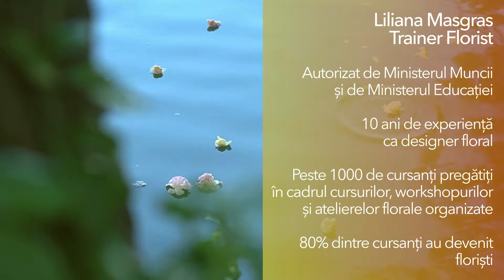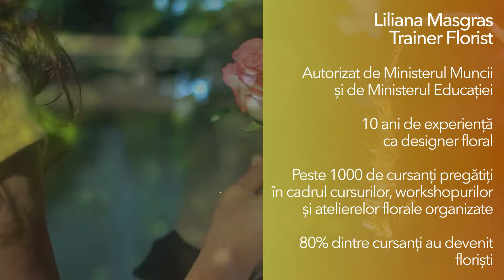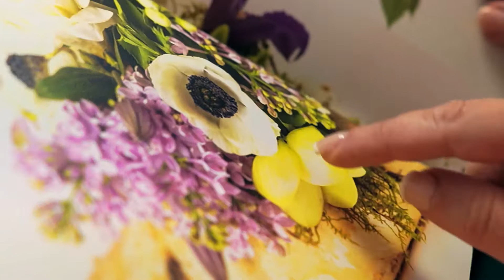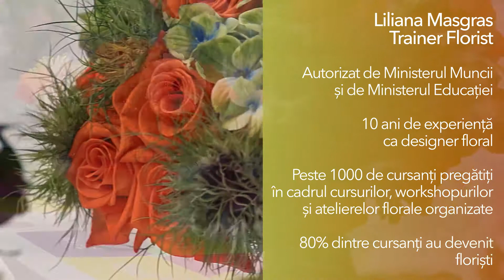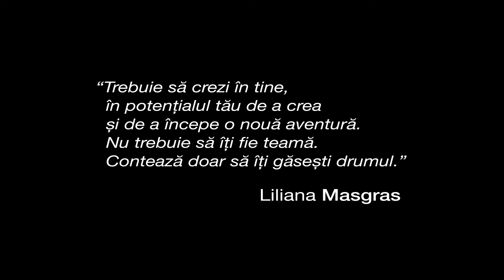Testimonial Liliana Masgras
Bună, sunt Liliana Masgras și aș vrea să-ți spun că am știut dintotdeauna că voi trăi printre flori, că voi lucra cu flori și nu am înțeles niciodată de ce mi-a luat atât de mult timp să-mi amintesc asta. O amintire din copilărie mă duce la momentul în care, de mână cu tatăl meu, am intrat prima data într-o seră de trandafiri. Sămânța plantată atunci în mintea mea de copil a dat roade mult mai tarziu.

În 2007 am făcut primul pas concret în această direcție prin achiziționarea unui curs. Apoi de-a lungul timpului am participat și eu la diferite workshopuri, cursuri, demonstrații florale, dar ceea ce a contat foarte mult a fost munca și pasiunea. Așa că, oarecum firesc și inspirată de Andreea si Delia, fetițele mele, am înființat acum 6 ani atelierul Andeli Design (An – Andreea, De – Delia, Li – Liliana) unde am pus tot sufletul meu. Implicarea emoționala într-o afacere este însă un risc pe care mi l-am asumat.

“Florăritul” poate părea unora o activitate simplă sau plictisitoare, însă eu am descoperit o activitate fizică și intelectuală competitivă, un domeniu foarte dinamic. Un obiectiv important pentru mine a fost și rămâne crearea și dezvoltarea unui interes pentru atelierele hobby de creație florală atât pentru copii cât și pentru adulți. Am dezvoltat astfel 2 noi concepte: “Copiii și florile” și “Relaxarea printre flori” care au cucerit tot mai multe inimi, participanții și-au descoperit noi talente, nebănuite până atunci, făcând o activitate deosebit de frumoasă.

Apoi nu a mai fost decât un pas până la conceperea Cursului Intensiv de Design Floral pentru Evenimente. Pentru mine este o continua căutare pentru a crea ceva nou, inedit, o forțare a limitelor, o dorință lăuntrică de a atinge sufletele oamenilor, de a le smulge un zâmbet, de a le deschide sufletele către creație, către frumos, către viata.

Amintește-ți cine ești, ce vrei să faci, încotro vrei să zbori și chiar dacă vor fi voci sau brațe care te vor incetini, nu uita să privești inainte. Doar imaginează-ti: TU si florile! Eu sunt aici ca să îți pot spune: SE POATE! Sunt aici pentru ca tu să te convingi că ești mai puternică decat crezi! Sunt aici pentru ca tu să nu te mai simți confuză, neînteleasă, singură!

Cine este Liliana Masgras?
 Peste 10 ani de activitate în design-ul floral. Trainer autorizat de Ministerul Muncii și de Ministerul Educatiei.

 Apariții media frecvente la Realitatea TV, Kanal D, TVR 1, TVR 2, TVH, în diverse ziare și reviste, printre care: Avantaje, Casa și Grădina, Florist Only. Invitat la diferite târguri, expoziții și vernisaje.

 Peste 1000 de cursanți care au participat la ateliere, workshopuri și cursuri de design floral.

 Peste 80% dintre absolvenții cursurilor activează în prezent în industria florală.